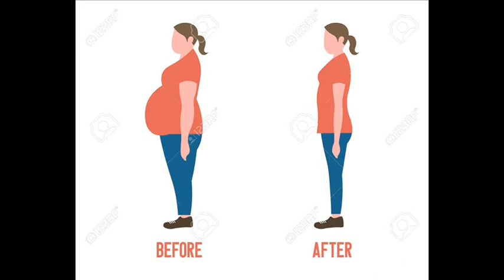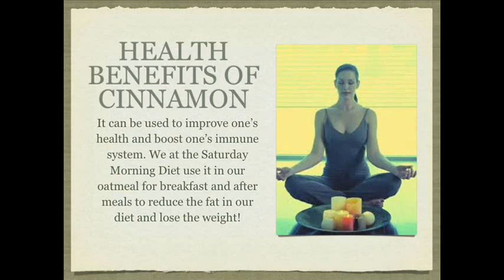రాత్రి పడుకున్నేముందు తాగితే మీ ఒంట్లో ఉన్న కొవ్వు మొత్తం కరగాల్సిందే || Latest Health Tips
SHOCKING! Cinnamon and Honey can Reduce WEIGHT in 15 Days | How to Reduce Weight? | VTube Telugu

SHOCKING! Cinnamon and Honey can Reduce WEIGHT in 15 Days | How to Reduce Weight? | How to Lose Belly Fat with Cinnamon Tea in Telugu I పొట్ట దగ్గర కొవ్వు I
3:59